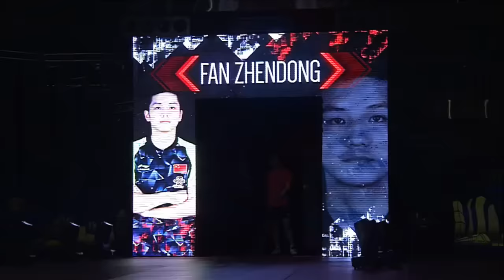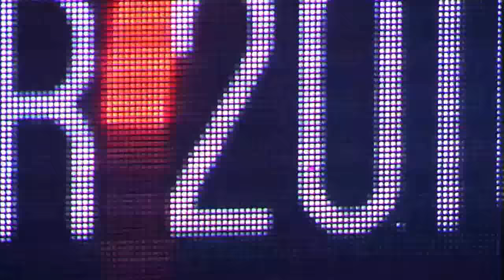2016 Grand Finals (MS-R16) NIWA Koki - FAN Zhendong [Full Match/English|HD]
# 2016 ITTF World Tour Grand Finals, 8-11 December, Doha QAT
Men's Singles - Round of 16:  NIWA Koki (JPN) Vs FAN Zhendong (CHN)

(•) To move back-forth in time especially for doing very small steps (5 secs per step), instead using your mouse, you can use the right/left button of your keyboard